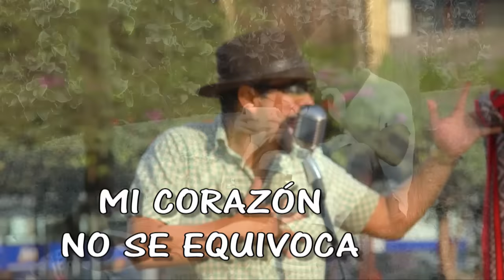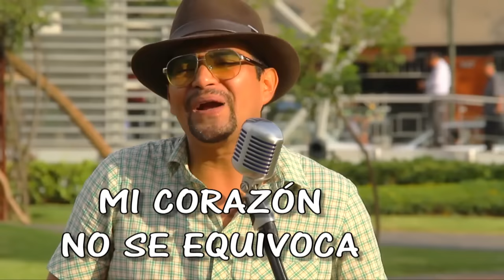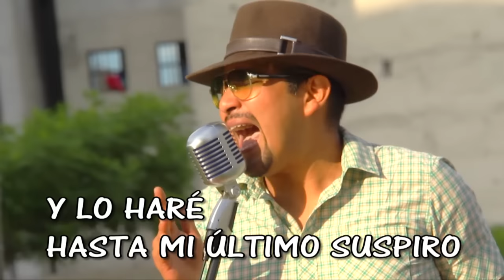♪ Jheyson Meza - Sé Que Volverás (Huayno Perú)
Filmado en el Jirón de la Union del centro histórico de Lima, Perú.
Jheyson Meza, "El Caballero del Huayno".
CONTRATOS
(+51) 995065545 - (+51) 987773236